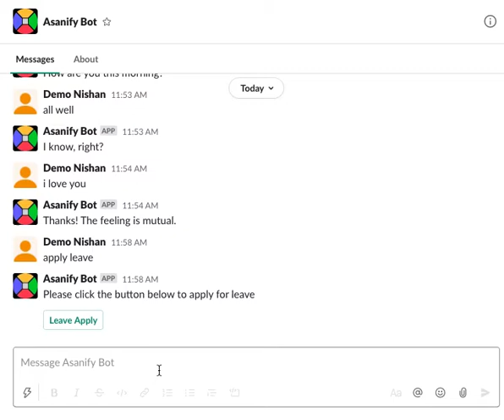Use Asanify on Slack to Apply for Leave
Asanify slack bot in action. Apply leave directly on slack